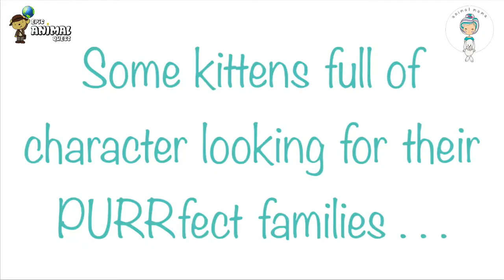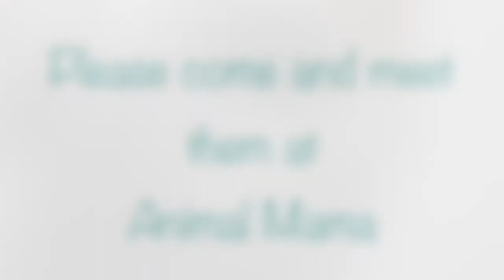Cute Cats & Kittens Rescued From The Streets Of Phnom Penh Cambodia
Come and meet these beautiful cats and kittens who are all ready for adoption at Animal Mama Veterinary Hospital & Pet Wellness Center!

Connect With Animal Mama